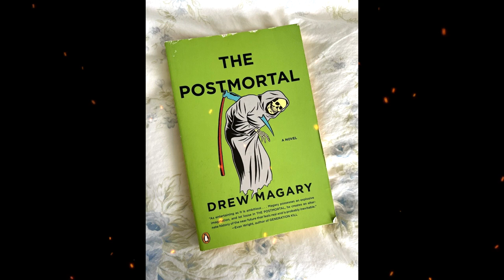Plot summary, “The Postmortal” by Drew Magary in 5 Minutes - Book Review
What if scientists discovered a way to stop the aging process? Humans would no longer have to suffer through the deterioration of the body and mind that has been part of human life for as long as humans have been around.